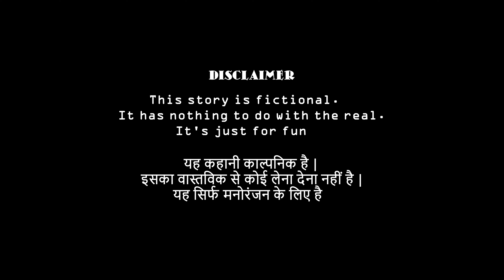Nakam Daku | ND | Team San 267 | Comedy Short Film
Nakam Daku | Team San 267 | Short Film

हमने इस विडिओ के माध्यम से लोगों को हसाने की कोशिश की है| इस विडिओ मे हमने दिखाया है|
 की एक डाकू है जो की कई सालों से एक खजाने की तलाश मे कोशिश करता रहता है |
पर कभी सफल नहीं हो पाता है |

Written & scripted By- San
Camera & Cinematography - San & Aman
Directed By- San
Produced By - San
EDITING & VFX -Shinsu
Thumbnail- Shinsu
Choreography- San
Colour grading- Shinsu
Make Up by - San & Aman
Lightman - Bhim

Cast-
-Shinsu
-Avi
-Neetish
-Nitish 2nd
-Aman
-Shailendra Kumar & Others

Other Channel-
Team San 267 Vlog-